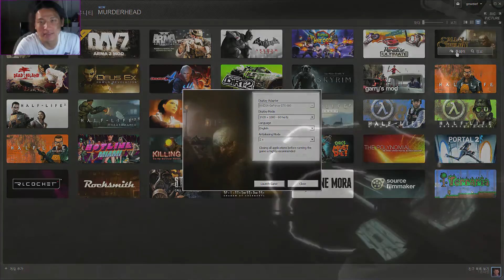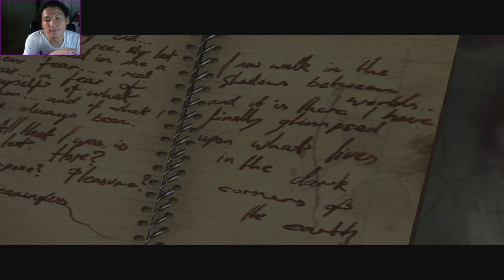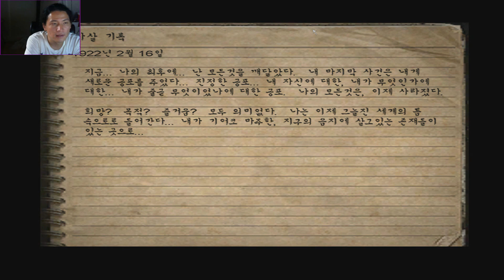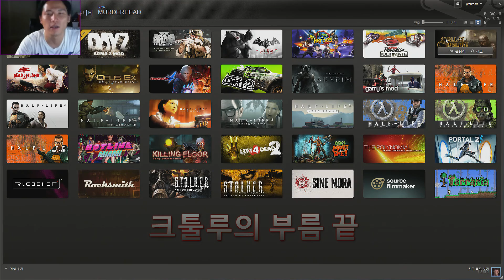크툴루의 부름 마지막 화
잭 월터스 최후의 막장 결전이 시작된다...